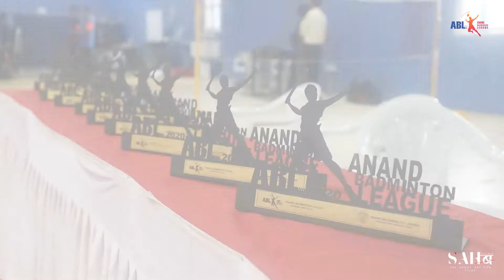Anand Badminton League 2020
We 7 Sports Academy are sincerely thankful to Anand Badminton League committee for choosing us as a Venue partner. And Thanks to the all participants and audience of ABL 2020 for making this league such a grand and successful in this pandemic time.